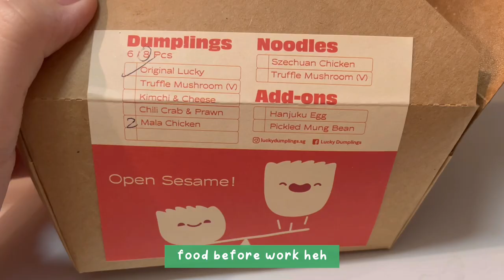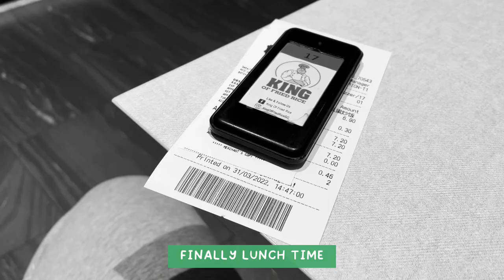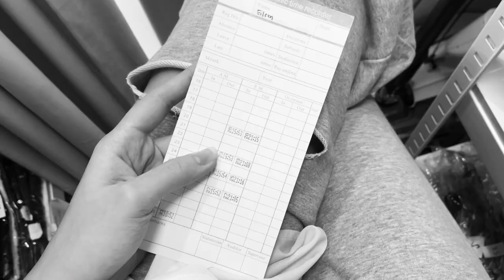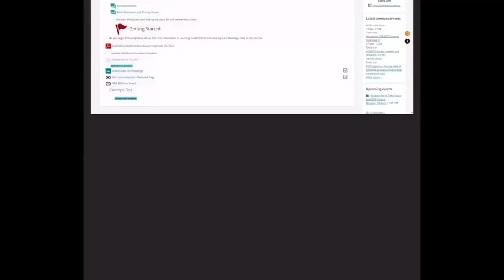Working as a sale assistant in a clothing retail store work vlog (Black and white edition)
Hello!! I am back with another work vlog!! So this vlog consists of my last few days of work in a clothing store. This was actually my first time working in a clothing store as my past work experience is all in the food industry so this job was something new to me. Plus, I love to try new things and learn more about the world! I hope you don't mind the black and white filter cause I am trying my best not to share the company I was working at! While I was working some people recognise me which I am super shocked and thankful for! But I hope you all will keep the secret okay! Hehe, Thank you so much for watching this work vlog and I hope I can do another one soon but I am not sure when because I am currently busy studying hehe!!

PS, Thank you for the 1,080 subbies!! Thank you all for the support! I just wanna let you know that I appreciate everyone watching my video and following my journey as a model! I never take you guys for granted! 💖